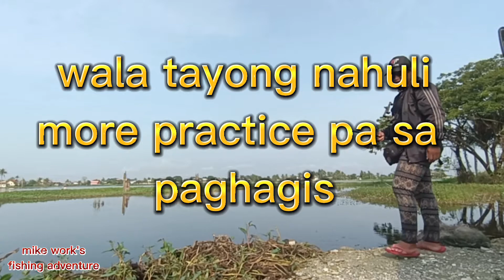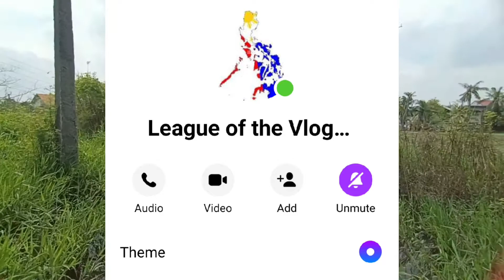subok mamingwit ng bulig at tiksay fishing